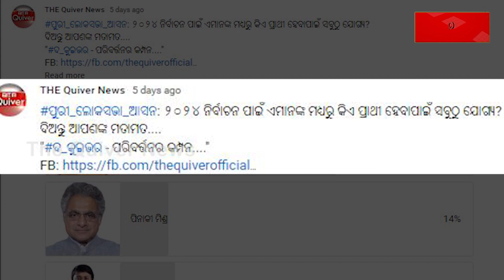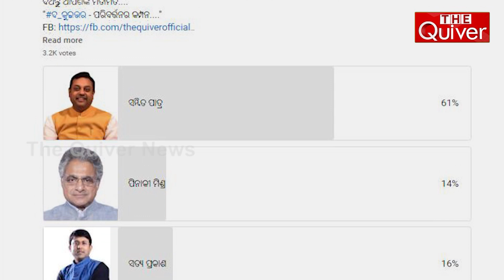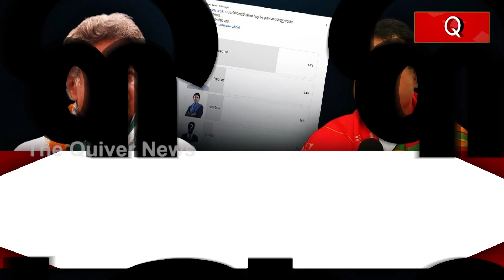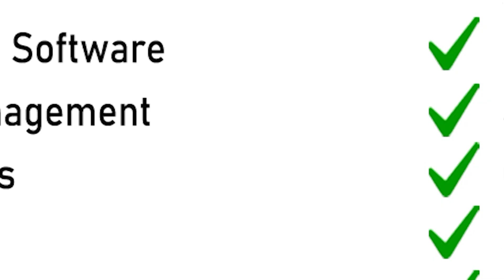ପୁରୀ ଲୋକସଭା ଆସନ: ପିନାକୀଙ୍କୁ ଚାହୁଁନାହାନ୍ତି | Speculation in Puri Politics for 2024 General Election!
ପିନାକୀଙ୍କୁ ଚାହୁଁନାହାନ୍ତି ପୁରୀ ଲୋକ । ସେ ଆଉ ଥରେ ସାଂସଦ ହୁଅନ୍ତୁ ବୋଲି ଲୋକଙ୍କର ଇଚ୍ଛା ନାହିଁ । ଭୋଟ୍ ପାଇବା ପରେ ଭୋଟରମାନଙ୍କ ସହ ଦଗାବାଜି କରିଛନ୍ତି । ଥରୁଟିଏ ବି ଭୋଟରଙ୍କ ଦୁଃଖ ଶୁଣିବାକୁ ଯାଉନାହାନ୍ତି । ଯାହାଙ୍କ ଭୋଟ ବଳରେ ପରିଚୟ ତାଙ୍କର ତାଙ୍କୁ ଆଡ଼େଇଦେଇ କେବଳ ଦିଲ୍ଲୀ ଓ ଭୁବନେଶ୍ୱରରେ ବାବୁମାନଙ୍କ ପାଖରେ ବସ୍ ଉଠ ହେଉଛନ୍ତି । ଏଭଳି ନେତାଙ୍କୁ ଚାହୁଁନାହାନ୍ତି ପୁରୀ ବାସୀ । ଯାହା ପୁରୀ ଲୋକସଭା କ୍ଷେତ୍ରର ସାମ୍ପୁଲ ସର୍ଭେରୁ ଜଣାପଡ଼ିଛି । ଦେଖନ୍ତୁ ଏହି ରିପୋର୍ଟ...